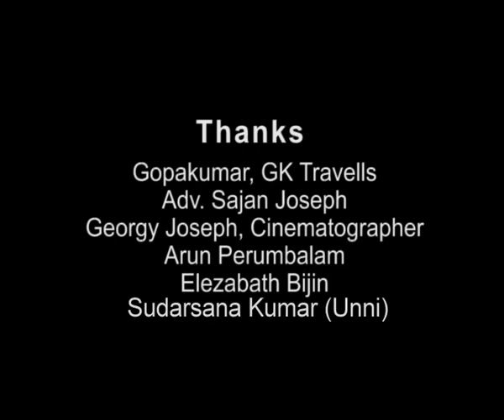Amazing India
Directed by Arunraj Kartha
Production House :ARK Productions
Project Designer :Shyse Eappen
DOP : Sudheer Surendran
Editing :Bijin A K,Sarath
Anchor:Shanu Suresh & Arunraj Kartha
Production Manager :Renjith Ezhaloor
Lyrics : M Anil
Associate Camera :Sajith
Transportation :Rana Prathap Sing
Singers: sangeetha Prabhu,Anoop,Sumesh
Graphics:Shyam
Sound Engineers :Subin,Aby,Sony
Voice Over : Praveen Harisree
Studio:Riyan,,Fine Mix
Assistant Director :Sandeep Madhusudhanan,Sibichan Paul